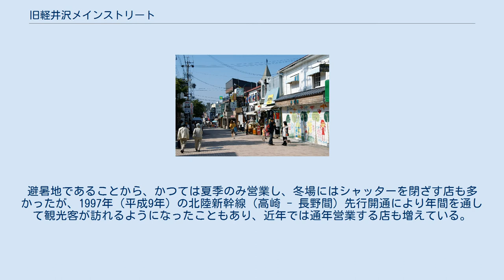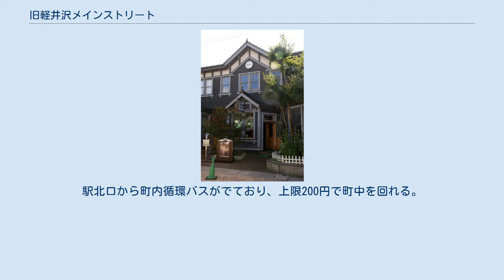旧軽井沢メインストリート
旧軽井沢銀座 通りに面して建つ軽井沢観光会館 旧軽井沢メインストリート（きゅうかるいざわメインストリート）は、長野県北佐久郡軽井沢町にある長野県道133号旧軽井沢軽井沢停車場線沿いの商店街。
バブル時期から旧軽井沢銀座、旧軽銀座とも呼ばれていたこともあった。
 旧軽井沢ロータリーから旧碓氷峠方面へ向かう約500 mの区間（長野県道133号旧軽井沢軽井沢停車場線）が旧軽井沢のメインストリートになっている。
かつては中山道の軽井沢宿があったところで、軽井沢駅のある新道地区からは北に離れた場所に位置している。
 1888年（明治21年）にカナダ人宣教師のアレクサンダー・クロフト・ショーが別荘を開設して以来、多くの著名人が軽井沢に別荘を設けたことから、別荘族御用達の商店街として発展した。
その中でも軽井沢彫は外国人の別荘向けに作られた経緯がある、今でも家具にはなごりがある。
 その後も軽井沢にはペンションブームなどが追い風となって、夏場を中心に多くの観光客で賑わうようになり、手作りジャムや民芸品、タレントショップなど観光客を対象とした店が増えた。
避暑地であることから、かつては夏季のみ営業し、冬場にはシャッターを閉ざす店も多かったが、1997年（平成9年）の北陸新幹線（高崎 - 長野間）先行開通により年間を通して観光客が訪れるようになったこともあり、近年では通年営業する店も増えている。
 北陸新幹線・しなの鉄道軽井沢駅から旧軽銀座入口のロータリーまで軽井沢本通りを北に1.8 km。
徒歩約25分、車で5分ほど。
但し夏場は混雑し、自動車での移動は時間を要することが多い。
駅前・旧軽銀座とも貸自転車店が多く、自転車での移動も可能である。
駅北口から町内循環バスがでており、上限200円で町中を回れる。